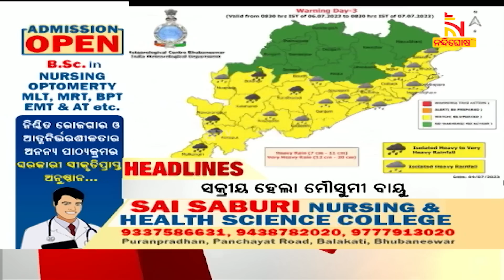Headlines@1PM | 5th July 2023 | NandighoshaTV